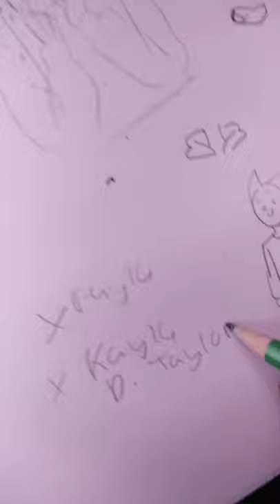For a class :] how to draw a boy crying -kayla taylor